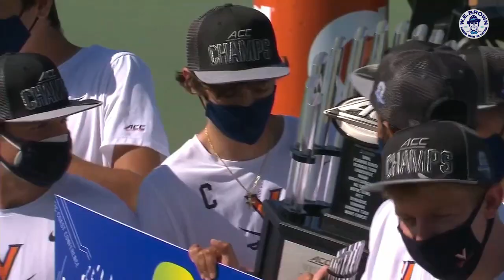MEN'S TENNIS: 2021 ACC CHAMPIONS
The Hoos defeat the Heels 4-3 to take the ACC crown!